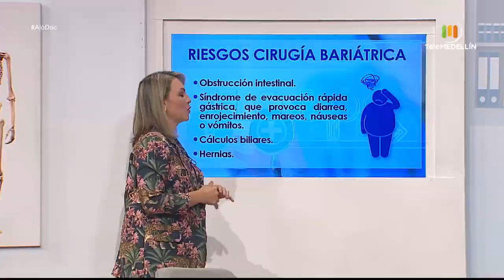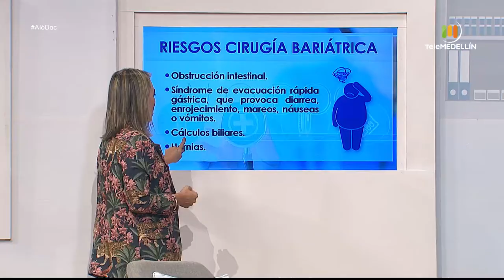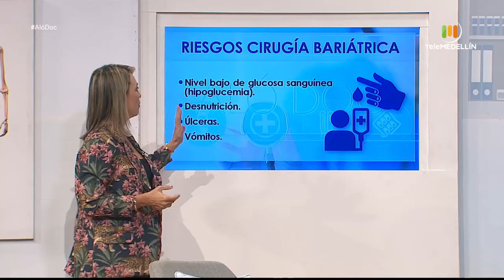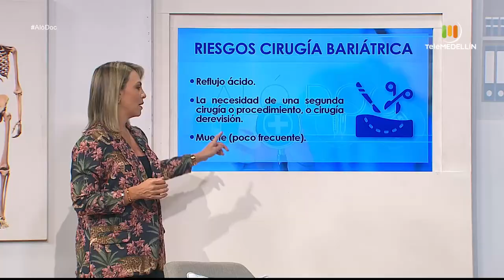CIRUGÍA BARIÁTRICA para BAJAR DE PESO y mejorar tu salud [Aló, doc] Telemedellín